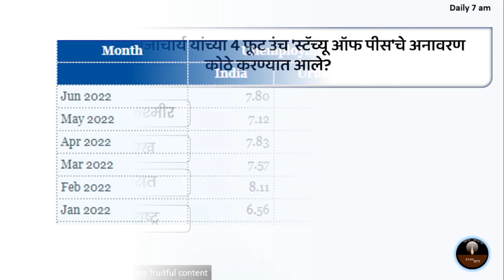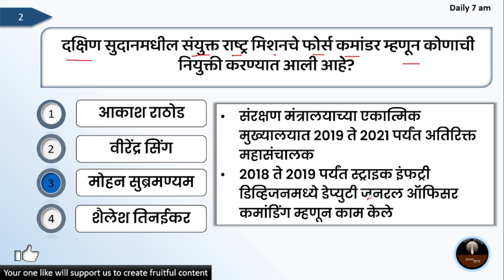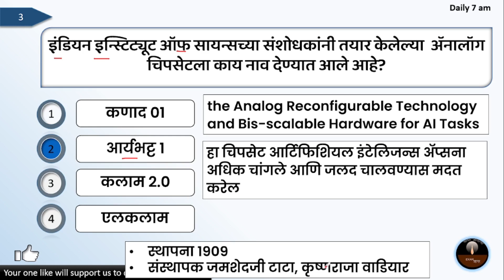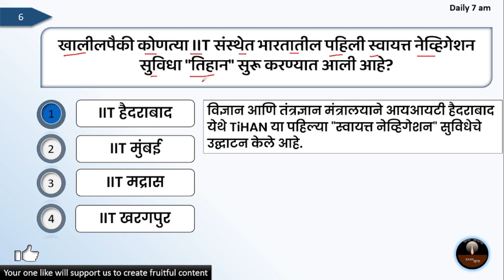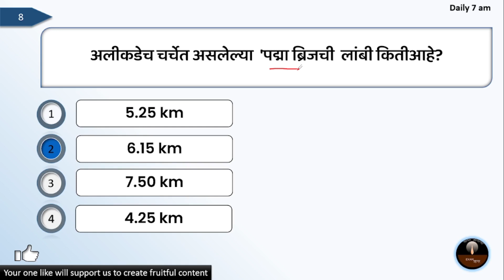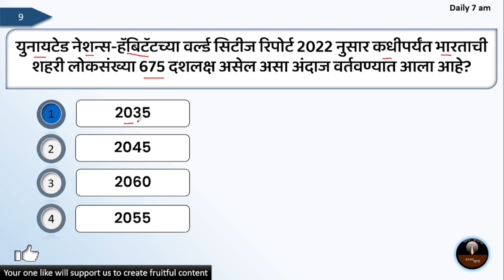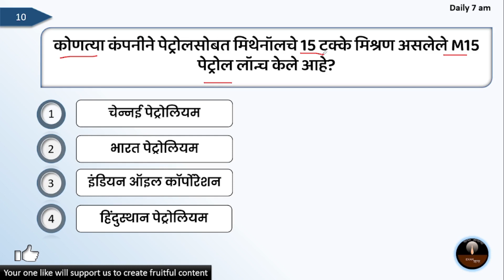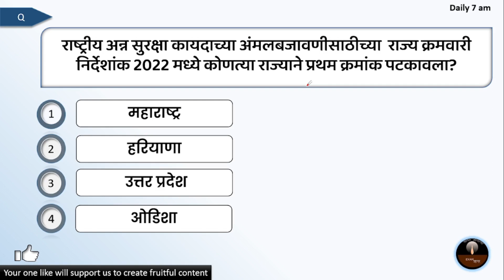Current Affairs Marathi | Today Current Affairs In Marathi | 09 July 2022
Music credit
License Affairs Marathi | Today Current Affairs In Marathi | 5 May 2022